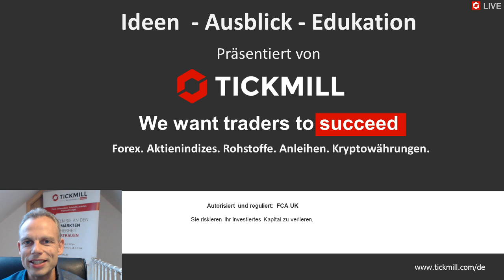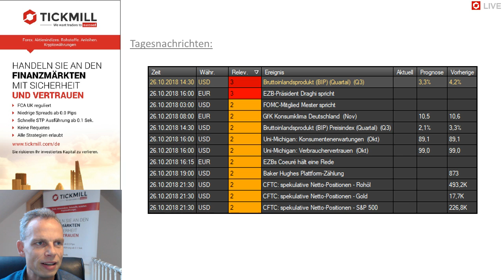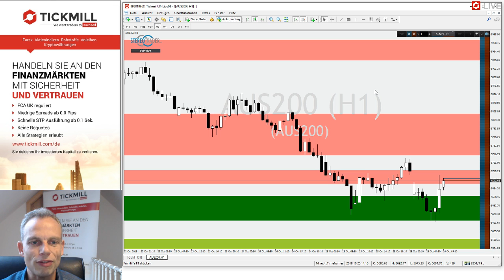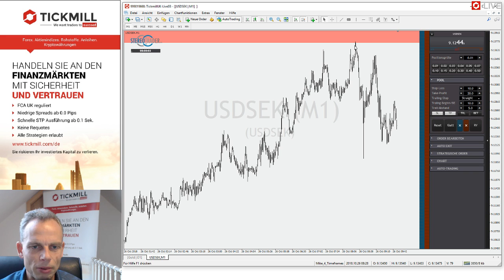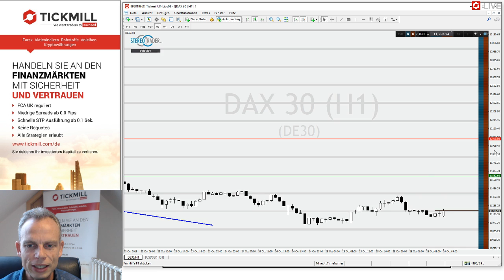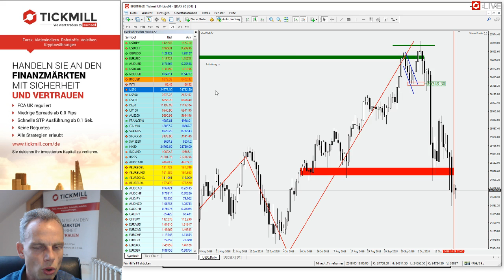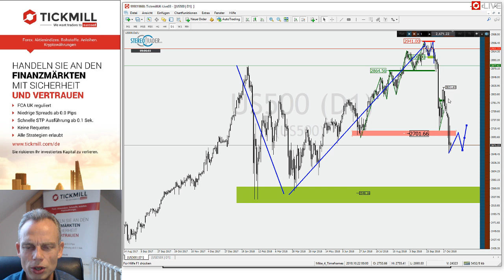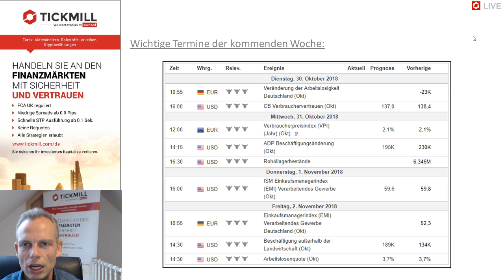ASX200 – EURSEK – USDSEK – Videobesprechung zu Tickmill's Handelsideen für den 26. Oktober 2018